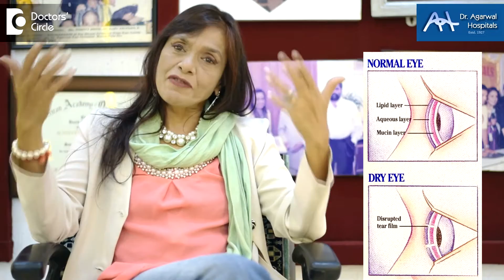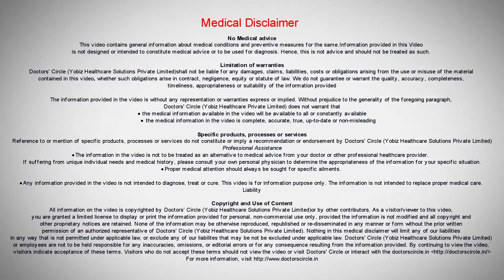What causes sore eyes? - Dr. Sunita Rana Agarwal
Sore eyes can come from any issue. Most important is what comes with infection. We call it conjunctivitis. Today sore eye is coming from more worse problems, which is dryness of the eye and allergies of the eyes. Dryness has become so prevalent. All over India and all over the world, where dryness is present, it will lead to soreness, infection and allergies. In Bangalore, there are so much of pollens in the air that allergies are prevalent.